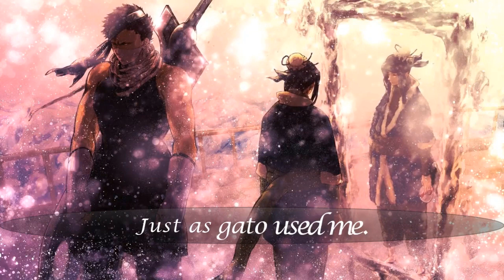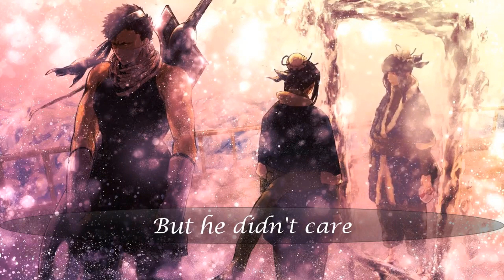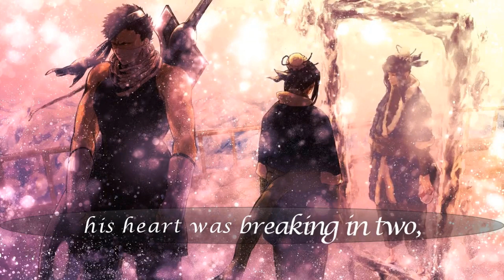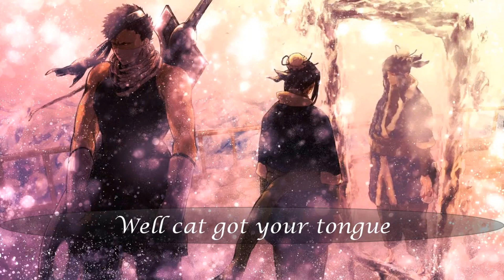Naruto Speech To Zabuza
Anime --- Naruto
Synopsis:-
Naruto Uzumaki, a mischievous adolescent ninja, struggles as he searches for recognition and dreams of becoming the Hokage, the village's leader, and strongest ninja.

I do not own it, nor I wish to use the heart of any piece of work that would decrease the original content’s value. however, if any owners of the content image or audio or video would like me to remove the video, or add any information, I have no problem with that and I will do it so as fast as possible.